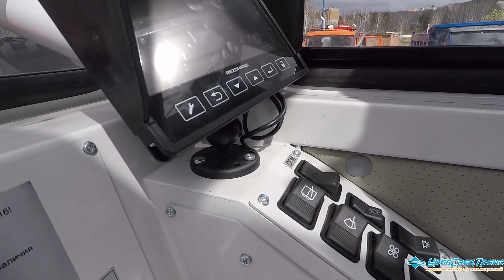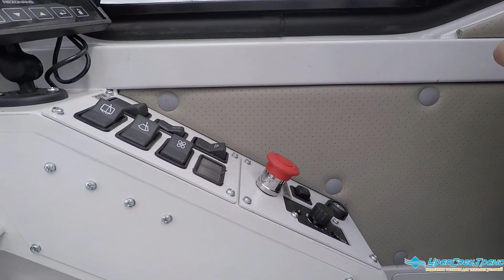Обзор на 16-тонный автокран от Челябинца на шасси Камаз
Автокран КС 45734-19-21 "Челябинец" Камаз 43118, 6х6, 300 л.с., КП 154, 16 тн, 19,0 м, опорный контур 4,7х5,2м., Камаз 43118.
Автокран Челябинец КС-45734 грузоподъемностью 16 тонн предназначен для погрузочно-разгрузочных работ на рассредоточенных объектах.

Автокран КС-45734 оборудован трехсекционной телескопической стрелой из гнутого профиля сложной формы и маханизмом выдвижения секций одним гидроцилиндром и системой полиспастов. Повышена надежность всей крановой установки и улучшены ее грузовые характеристики на средних и дальних вылетах.

Кабина крановщика имеет увеличенный объем и широкую обзорность, шумо- и теплоизоляцию, автономную отопительную систему, фары для освещения зоны работы.

Автокран Челябинец КС 45734 оснащен прибором безопасности с цифровой передачей данных. Прибор безопасности с цифровой передачей данных предназначен для защиты крана от перегрузки и опрокидывания при подъеме груза, от повреждения крана при работе в стесненных условиях (координатная защита), от опасного приближения к линии электропередач (защита от опасного напряжения) и для регистрации параметров работы крана в реальном времени (регистратор параметров).

тест-драйв kamaz дальнобой